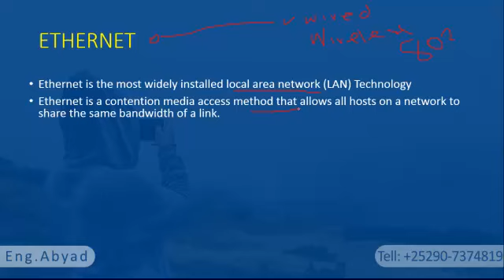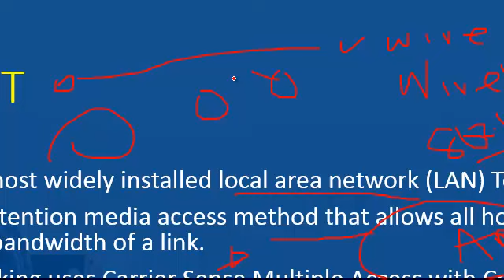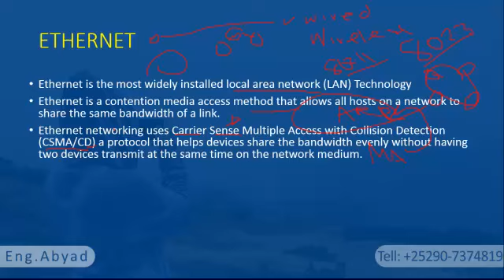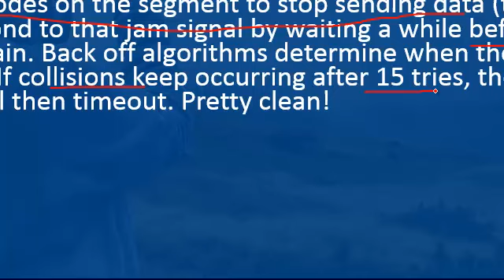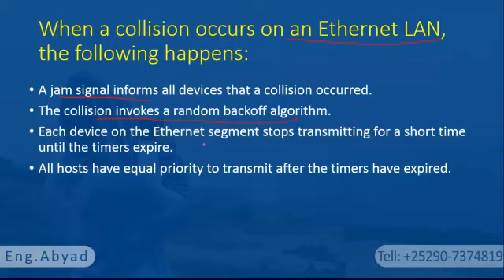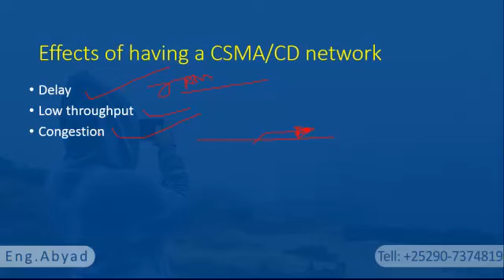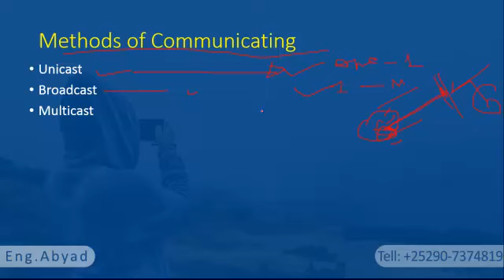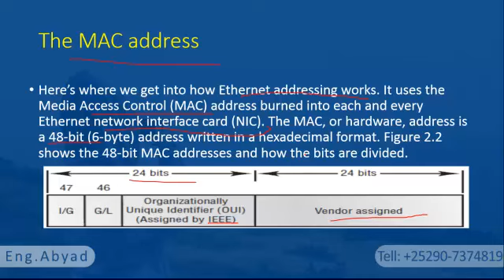lesson 4 - Network - Afsoomali Sahalsoftware